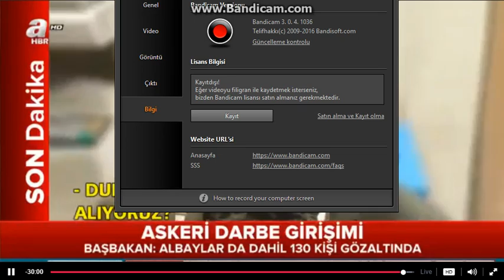Darbe Askeri Sorguda İfade Veriyor